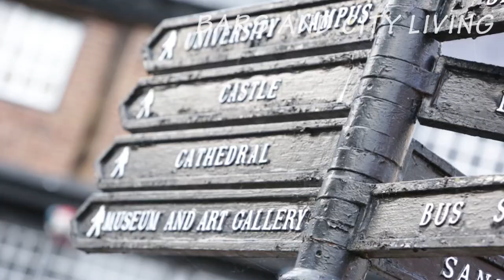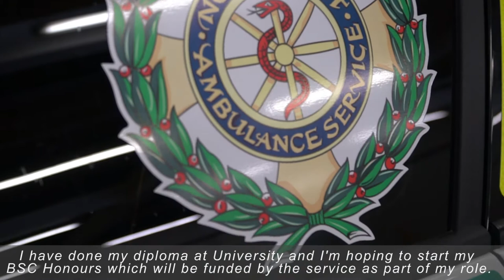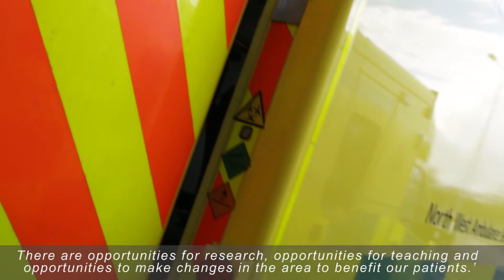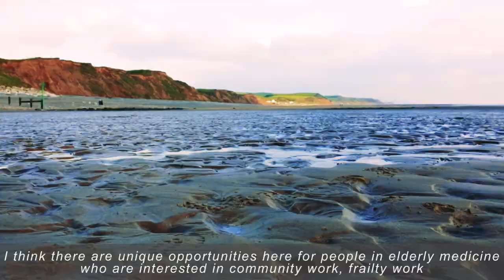Cumbria NHS Recruitment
In this short video health professionals share what they love about living and working in Cumbria. The film showcases the wide range of opportunities on offer – from career progression and development to unique rotational posts and research opportunities.

It features numerous job roles including a psychiatrist, a physiotherapist, nurses and paramedics sharing their experiences. Three NHS Trusts - Cumbria Partnership NHS Foundation Trust, North Cumbria University Hospitals NHS Trust and North West Ambulance Service NHS Trust - along with Cumbria Health on Call (CHoC) all feature in this video.

Visit NHS Jobs and search for Cumbria to find a role that’s right for you.